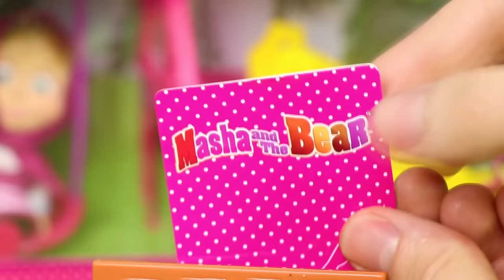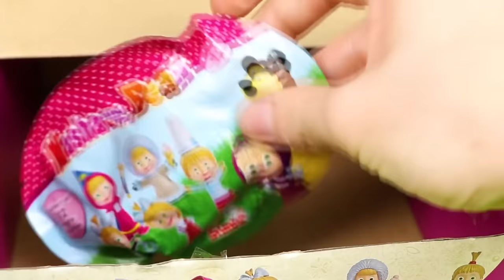Maşa ile Koca Ayı Oyun Evi ve Bebekler